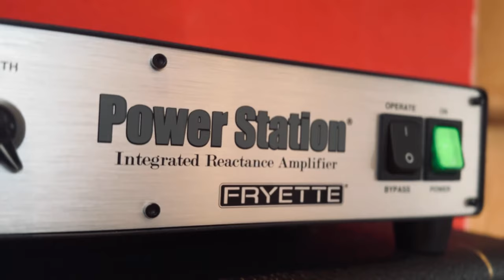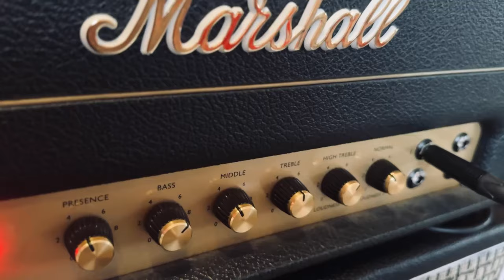Marshall Studio SV20 Plexi with a Fryette Powerstation PS-2 and a '69 Gibson SG Standard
Celestion G12M65 Creamback in a 1x12" cab

Recorded with an iPhone 15 Pro